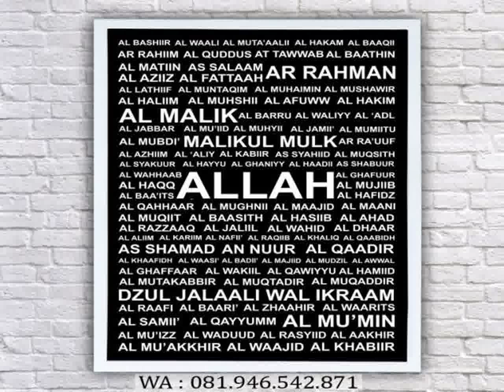081.946.542.871, foto poster dinding ,gambar poster dinding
pilihan ukuran lain :
*FRAME PUTIH/HITAM
20x20 = 40.000
37x37 = 75.000
55x55 = 140.000
37x48 = 85.000
40x55 = 120.000
50x70 = 150.000
80x40 = 160.000
100x50 = 210.000
120x60 = 250.000
150x75 = 300.000
*FRAME COKLAT/KAYU NATURAL
17x17 = 50.000
25x25 = 70.000
25x34 = 80.000
34x34 = 85.000
34x47 = 95.000